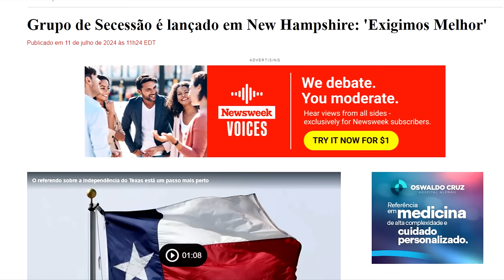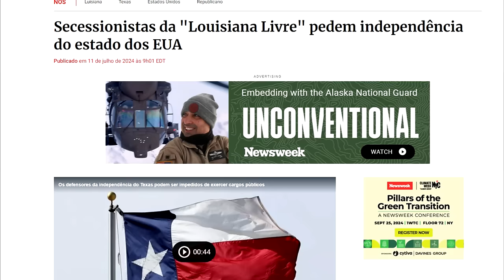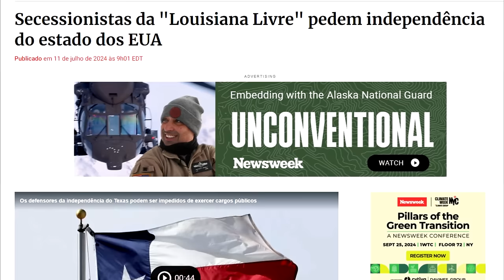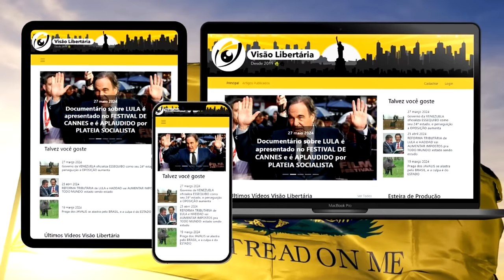Estado americano quer a SECESSÃO dos EUA: conseguiríamos algo assim no BRASIL?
Ajude o canal:

16vmNcrA4Mvf7CaRLirAmpnjz1ZH3bWNkQ (Bitcoin)